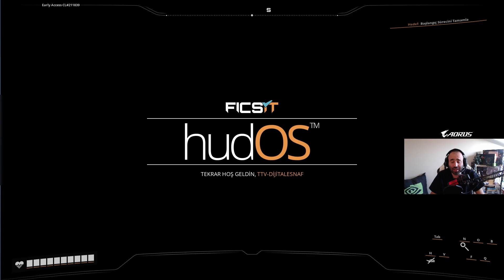HUB,DEMİR VE BAKIR CEVHERİ - Satisfactory Türkçe Rehber 1.Bölüm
Mahallemin Fertlerine Selam;

Satisfactory oyununa yeni başlayacaklar için basit ve sade bir anlatımla rehber videoları çekmek için kolları sıvadım. İyi Seyirler.

00:00 Satisfactory Başlangıç
03:25 İniş Kapsülü Nasıl Sökülür ?
03:55 Kodeks Nasıl Açılır ?
04:40 Zeno-Şok Silahı Nasıl Donanılır ?
05:22 Kaynak Tarayıcısı ile Demir Cevheri Nasıl Bulunur ?
06:20 Karakterinizin Canı Nasıl Yükseltilir ?
07:17 Base veya HUB Nasıl Yapılır ?
08:24 HUB Yükseltmesi 1 Nasıl Yapılır ?
08:53 Demir Çubuk Nasıl Üretilir ?
10:36 HUB Yükseltmesi 2 Nasıl Yapılır ?
10:59 Demir Külçesi Nasıl Üretilir ?
12:10 Demir Levha Nasıl Üretilir ?
13:47 HUB Yükselmesi 3 Nasıl Yapılır ?
16:08 Tel Nasıl Yapılır ?
16:28 Kaynak Tarayıcısı ile Bakır Cevheri Nasıl Bulunur ?
18:37 Bakır Külçesi Nasıl Üretilir ?
18:48 Tel Nasıl Üretilir ?
19:33 Yükseltmelerde Verilen Ödüller Nelerdir ?
20:03 Kaynak Tarayıcısı ile Kireç Taşı Nasıl Bulunur ?
20:21 Kapanış